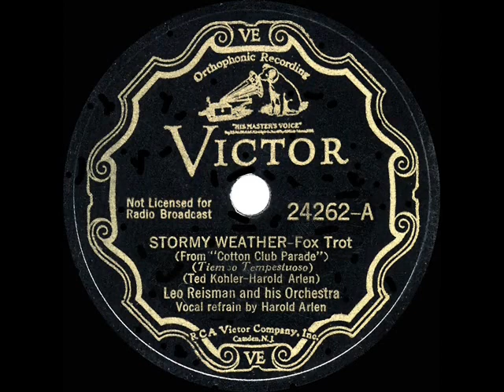1st RECORDING OF: Stormy Weather - Leo Reisman (1933--Harold Arlen, vocal)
This first version of the Great American Songbook standard from “Cotton Club Parade” turned into one of the biggest selling record hits of the Depression years, with co-writer Arlen giving a wistful reading of Ted Kohler’s lyrics. The song is strongly identified with both Ethel Waters, who first recorded it two months after Reisman (listen ) and Lena Horne, who waxed it in the early ‘40s (listen

The original 78rpm single was issued on Victor 24262 - Stormy Weather (Kohler-Arlen) by Leo Reisman and his Orchestra, vocal by Harold Arlen, recorded in NYC February 28, 1933